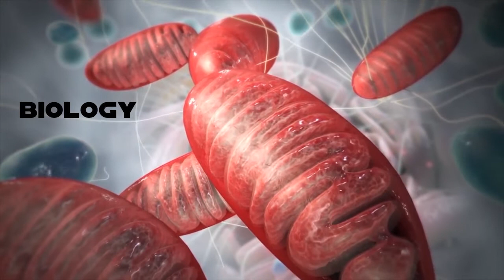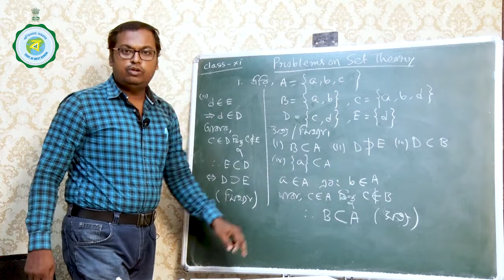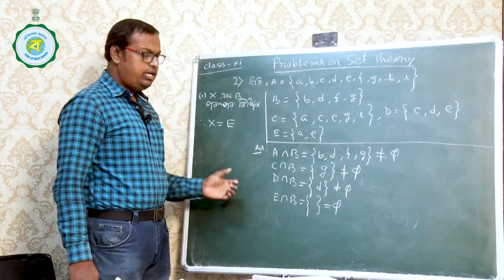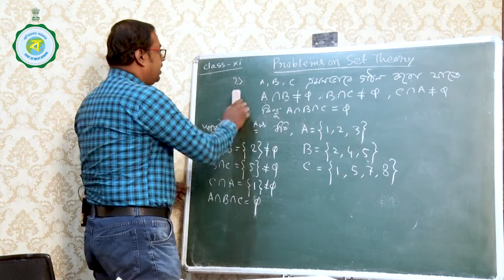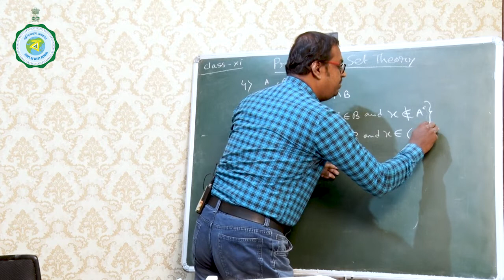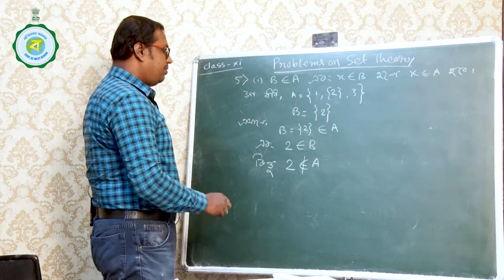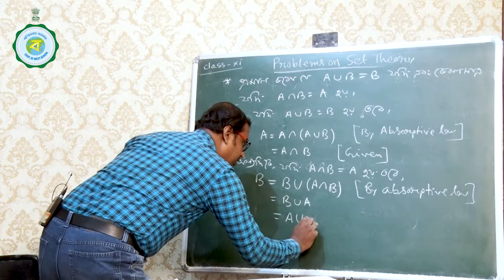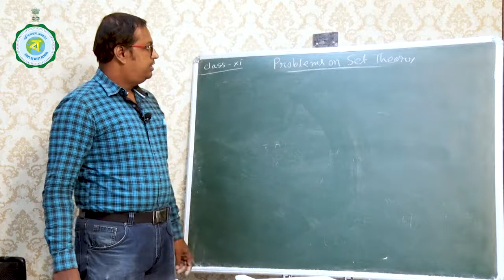CLASS XI | MATHEMATICS | 3RD CLASS | 16TH JULY'2021